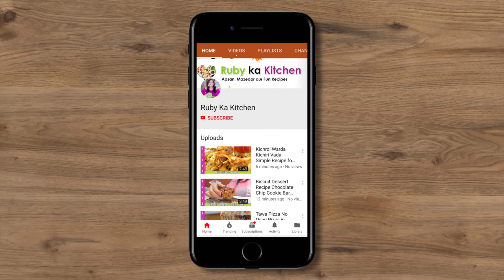Making These Chicken Fajita Rolls for Iftar Dawath For Sure! Ramadan 2024 Recipe in Urdu Hindi - RKK